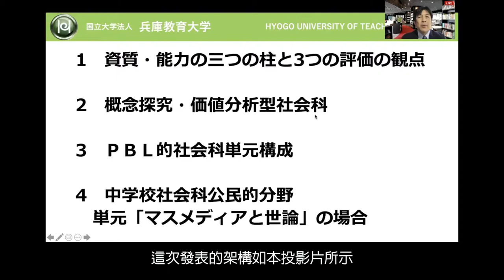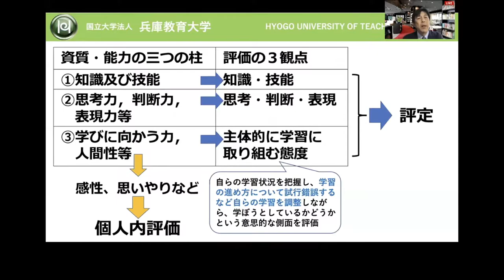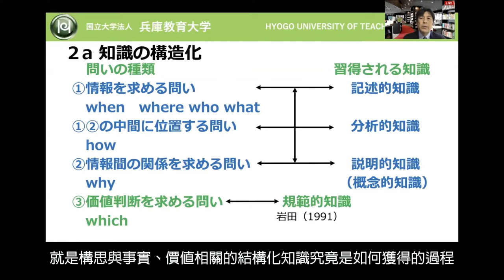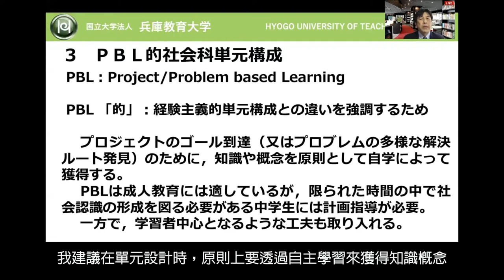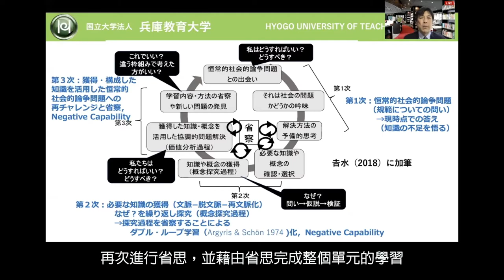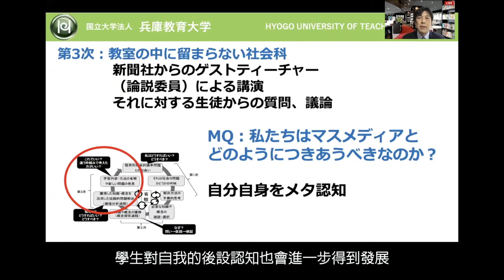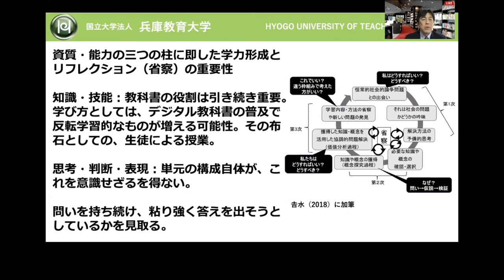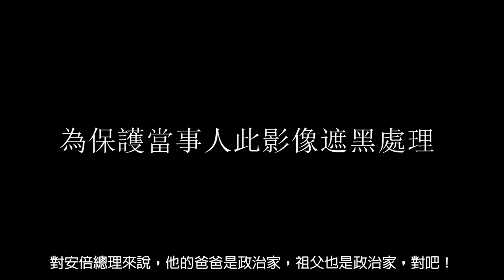1.上午場1-1 日本中學社會教科書探究式教材與教學設計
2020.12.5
素養導向探究式教學研討會
1.日本中學社會教科書探究式教材與教學設計/吉水裕也/兵庫教育大学副校長